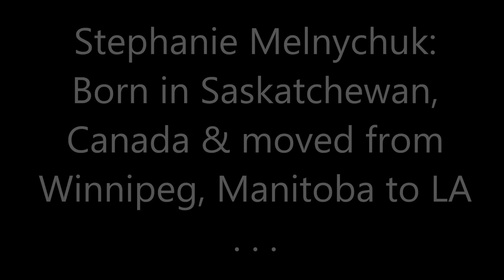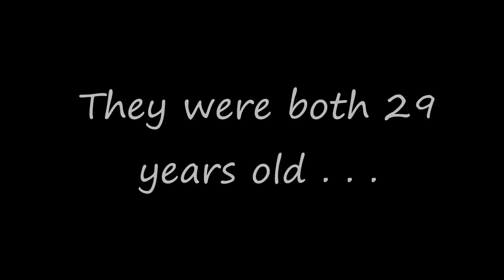A Love Story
This is a video of my grandparents' love story. This is a fulfillment for my Fall 2014 Social Media & Cultures Class.

The music in the background is called "Home," by Edward Sharpe and The Magnetic Zeros; I do not take credit for the music.